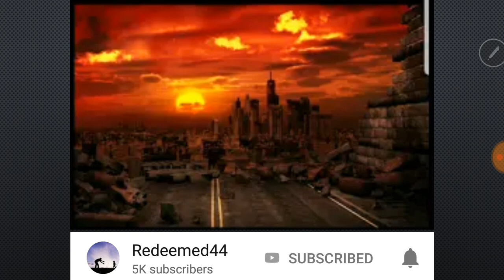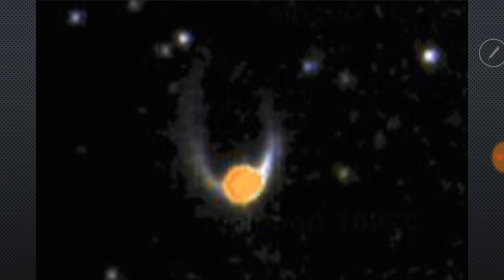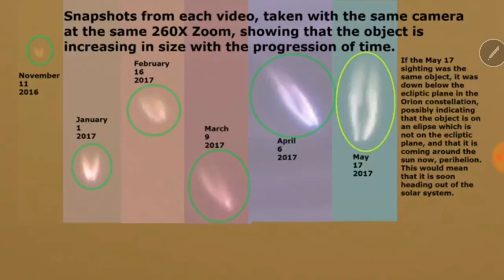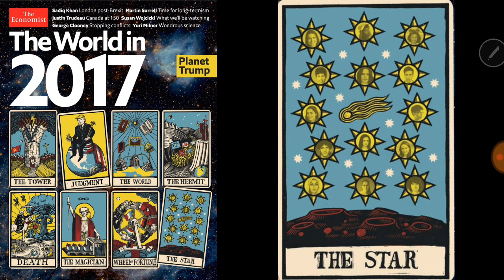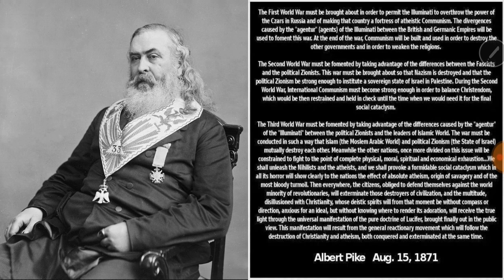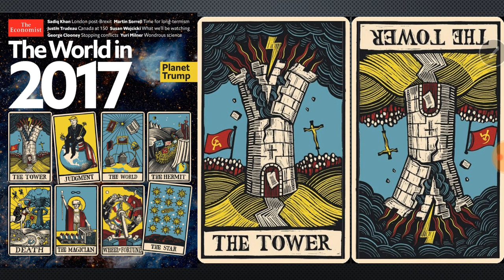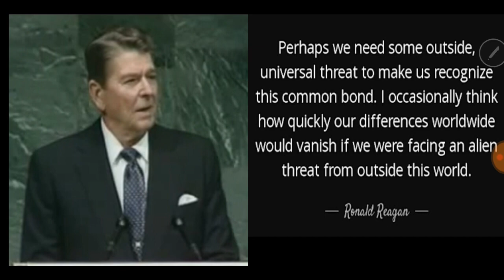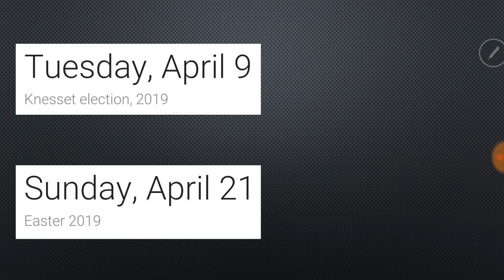What's coming..and when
Redeemed44 video